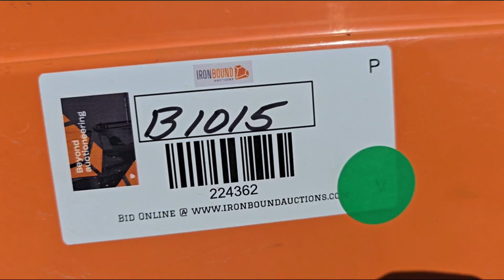2015 JLG G6-42A For Sale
2015 JLG G6-42A Telescopic Forklift, 6,600Lb Lift Capacity, 42Ft Lift Height, 30Ft Forward Reach, 47" Forks, Cummins QSB3.3 Diesel Engine, Shows 2,485 Hrs. S# 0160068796